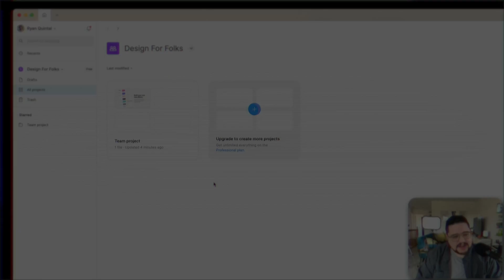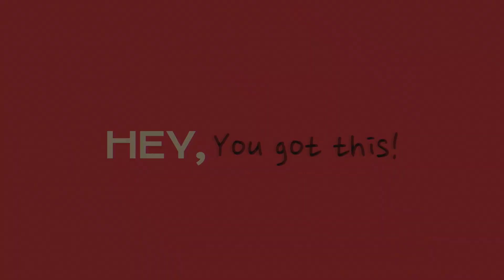Welcome to Design for Folks | Beginner Product Design Course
Welcome to Design for Folks! I’m Ryan Quintal, a Product Designer with over 20 years of experience, and I’m so glad you’re here.

Whether you’re curious about digital product design, work with designers and developers, or just want to feel confident navigating design software, this course is for you.

In this intro:
- What Design for Folks is all about
- Why understanding how design software works is so important
- How the skills you learn here apply across tools like Figma, Sketch, and even CSS

Product design can feel overwhelming, but it doesn’t have to be. Let’s take a deep breath, open our minds, and make learning fun and approachable. Ready to start your design journey? Let’s go!